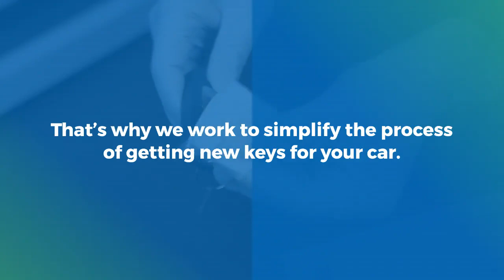Little Elm Locksmith - One Of The Best Lock & Key Solutions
Little Elm Locksmith

Each year, approximately four million people lock their keys in their vehicle, our locksmith in Little Elm knows the drill.

Getting a new set of car keys made isn’t always an easy process.

That’s why we work to simplify the process of getting new keys for your car.

If you’re locked out, need keys duplicated, or are in need of other locksmith services, we can send a technician directly to you.